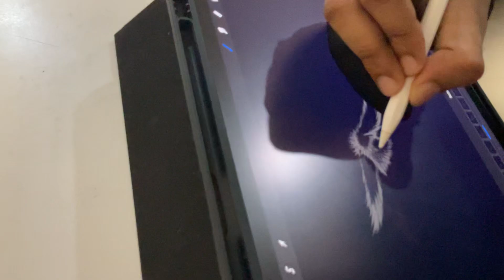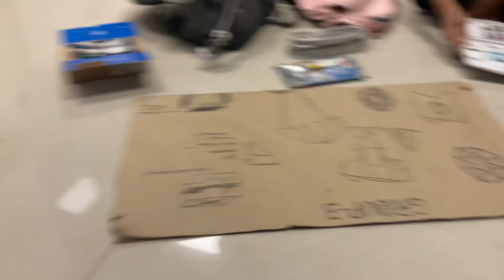Average night at NID AP animation project all-nighter 🤓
NID ANDHRA PRADESH
communication design